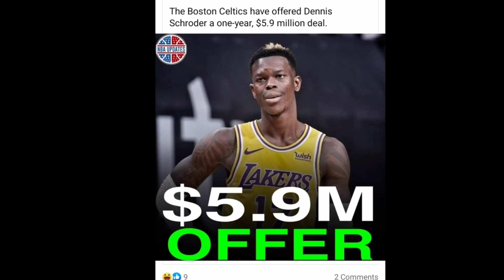COACH HENRY SINABING HINDI MALAKI ANG EXPECTATION NYA KAY KAI SOTTO, PERA NI SCHRODER NAGING BATO